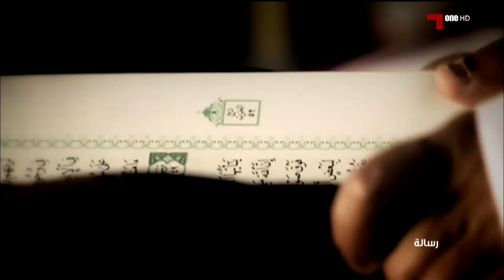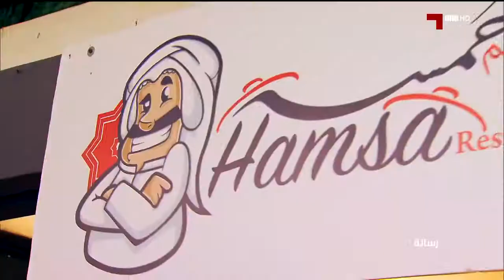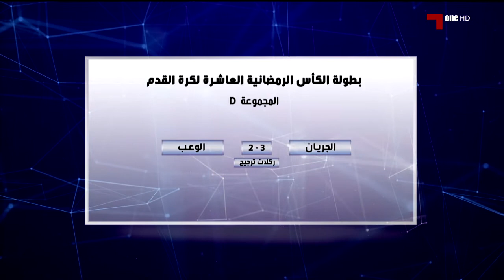رسالة بطولة الكأس الرمضانية: 2018 - 26-5-2018